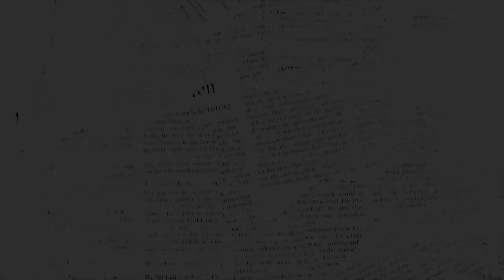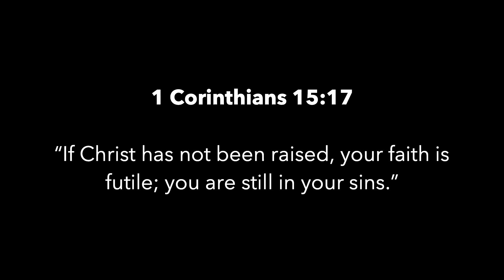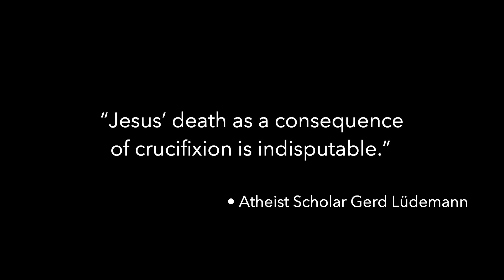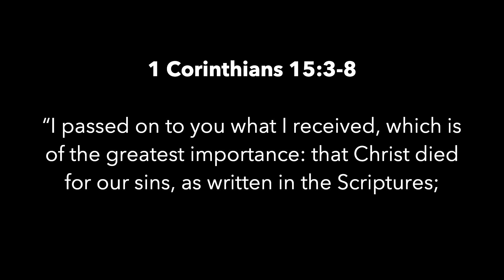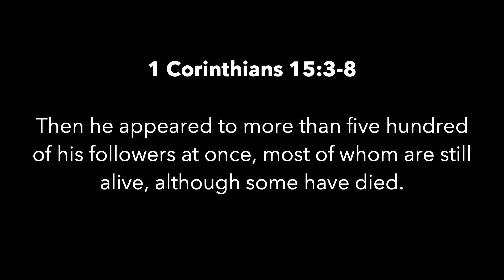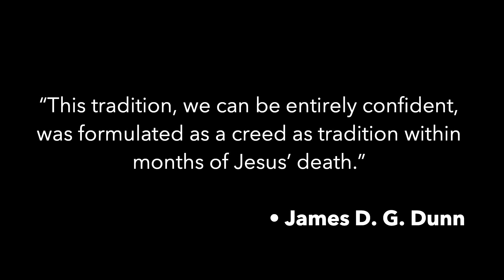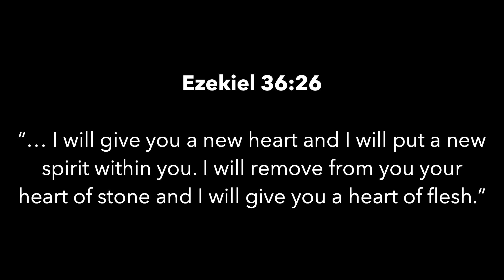GOOD NEWS FOR A CHANGE • A Skeptic's Surprise